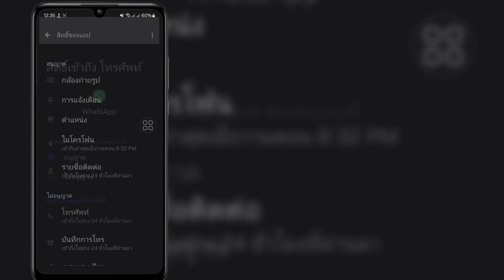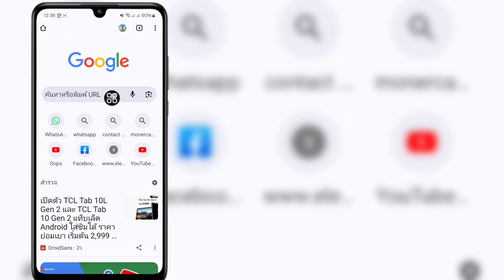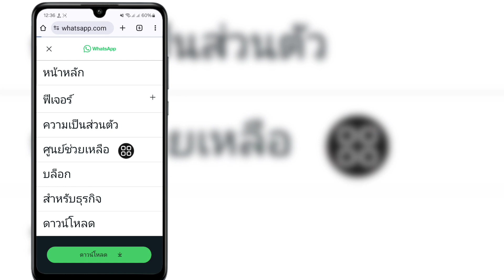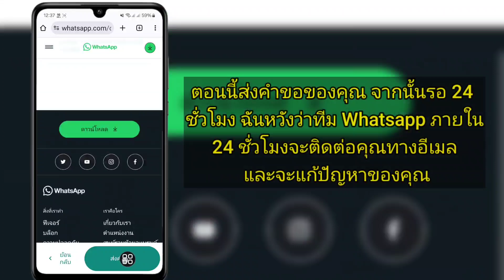คุณต้องมี Whatsapp อย่างเป็นทางการเพื่อใช้โซลูชันบัญชีนี้ / วิธีแก้ไขปัญหา WhatsApp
ในวิดีโอนี้ ฉันจะแสดงให้คุณเห็นว่าคุณต้องการ WhatsApp อย่างเป็นทางการเพื่อใช้โซลูชันบัญชีนี้ / วิธีแก้ไข คุณต้องการ WhatsApp อย่างเป็นทางการ